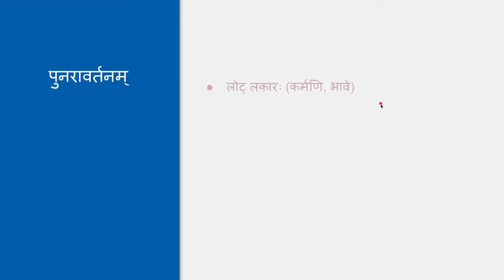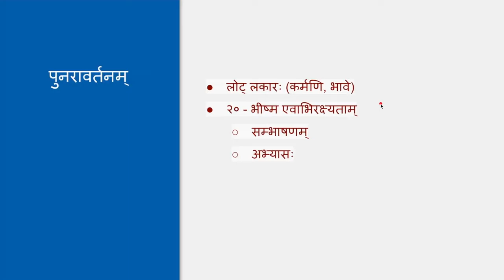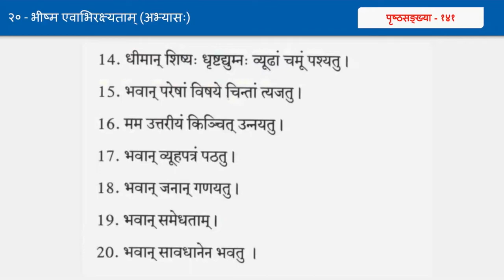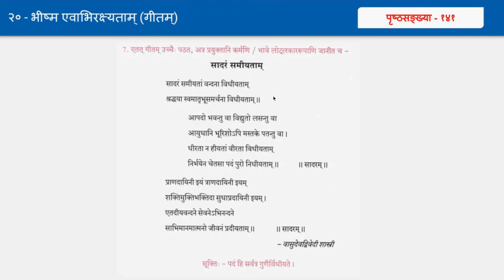Gita Sopanam 2 by Ashok - Day 37 (Part A) - कर्मणिभावेप्रयोगयोः लोट्लकारः - अन्तिमभागः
Complete Course details and materials can be found at below URL

This video contents:
२० - भीष्म एवाभिरक्ष्यताम्
अभ्यासः
लङ्लकारः (कर्मणि, भावे)
२१ - परेषां दुःखं स्वदुःखम्
अभ्यासः

Page Nos: 140-141, 144-145